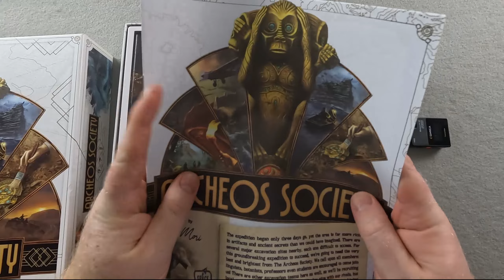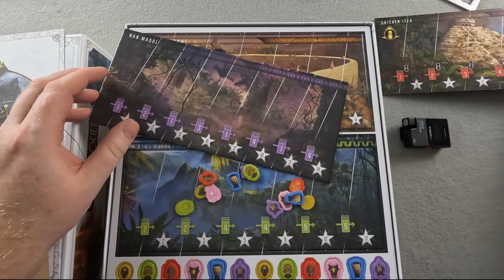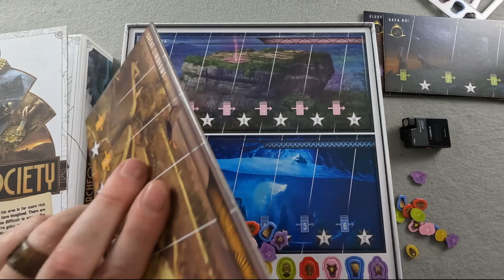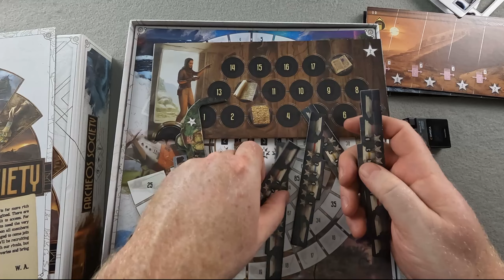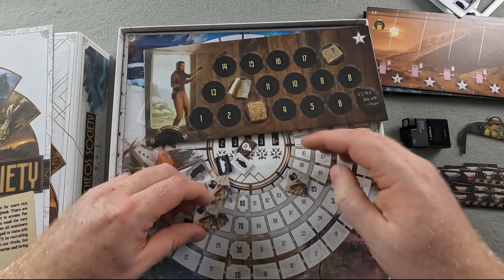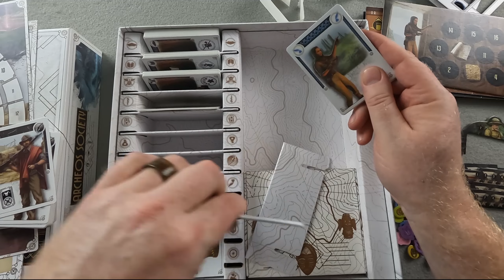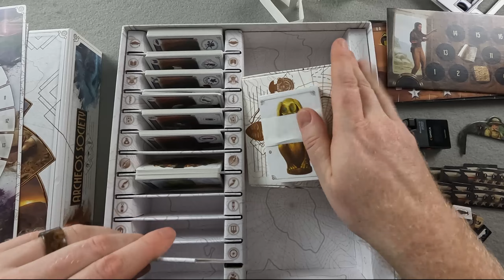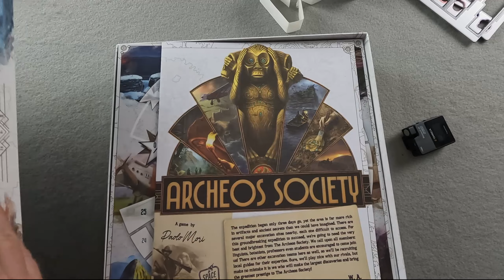Archeos Society - Satisfying ASMR Board Game Unboxing and Cardboard Punch-out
Tabletop Tastings is the perfect pairing of Board Games and Whiskey Tastings.

In this unboxing episode Les silently unboxes Archeos Society the Board Game by space cowboys.  In this first ASMR attempt, plastic is unwrapped, cardboard components punched out, cards are opened and tokens are poured out.

Box Opening (0:00)
Flipping Pages of the Manual (0:48)
Cardboard Token Punchouts (1:05)
Sorting Cards (4:43)
Paper Bag and Tokens (8:22)
Packing Up (10:19)

The Game
Archeos Society is a a great mix of card drafting, hand management, push your luck and set collection with the goal of advancing further in each of the six archeological dig sites with the best expeditions!